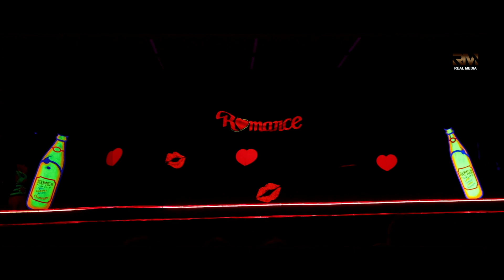LIGHT CAMERA ACTION | PART-21 | Ramoji Film City | SHOW | Ramoji Film City SHOWS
RAMOJI FILIM CITY

HISTORY

Ramoji Film City.jpg
Entrance to Ramoji Film City
Type Privately held company
Industry Motion pictures
Founded 1996
Headquarters Hyderabad, Telangana, India
Key people Ramoji Rao, Founder, Ramoji Group
Owner Ramoji Rao
Parent Ramoji Group
Ramoji Film City is an integrated film studio complex located in Hyderabad, India. Spread over 1,666 acres,[1] it is the largest integrated film city in the world and as such has been certified by the Guinness World Records as the largest studio complex in the world.[2] It was built by Telugu film producer Ramoji Rao in 1996.[1][3] The Guardian described Ramoji Film City as "city within a city."[4]

Ramoji Film City Entrance
It is also a popular tourism and recreation centre, containing natural and artificial attractions including an amusement park. Around 1.5 million tourists visit this place every year.[5][6]

Contents
1 Development
2 See also
3 References
4 External links
Development

A railway Station set inside Ramoji Film City, which was used in the movie, Chennai Express
The film city is the brainchild of film producer Ramoji Rao, who wanted to build a studio similar to the ones in Hollywood.[1] On procuring the land, he signed art director Nitish Roy to design the complex. According to an executive, the builders kept the land, which at that time consisted of jungles and mountainous terrain, intact, without removing one tree or mountain.

The studio has a central kitchen for the various film units shooting at any given point of time.

People can visit the film sets, theme parks, amusement rides, etc.[1] The film city also has 6 hotels inside it, 47 sound stages and permanent sets ranging from railway stations to temples.[2]

The film city also has the set used for the films Baahubali: The Beginning and Baahubali 2: The Conclusion, all the statues and props used in the films can be seen here.

A statue of the character "Bhallaladeva" from the films Baahubali: The Beginning and Baahubali 2: The Conclusion in Ramoji Film City
See also
Telugu Cinema
Prayag Film City
Noida Film City
Dada Saheb Falke Film City, Mumbai
Film and Television Institute of India
State Institute of Film and Television
References
 Nathan, Archana (6 February 2018). "At Ramoji Film City in Hyderabad, everything is about show business (and not just for filmmakers)". Scroll. Retrieved 1 May 2018.
 "Largest film studio". Guinness World Records. Retrieved 2 January 2021.
"Ramoji Film City - India's Only Thematic Holiday Destination". Retrieved 3 September 2017.
 Reith-Banks, Tash (29 January 2019). "Tollywood confidential: inside the world's biggest film city". The Guardian. ISSN 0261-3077. Retrieved 25 June 2020.
 Md (6 July 2006). "Ramoji Film City may lose land to ORR - Hyderabad - City". The Times of India. Archived from the original on 11 August 2011. Retrieved 6 September 2010.
 "Guinness World Records certifies Ramoji Film City as the World's Largest Film Studio Complex". Ramoji Film City. Archived from the original on 2 April 2008. Retrieved 8 April 2008.
External links
 Wikimedia Commons has media related to Ramoji Film City.
On the Back Lot at the Other Bollywood
Stub icon
This article about a film studio is a stub. You can help Wikipedia by expanding it.

vte
Hyderabad topics